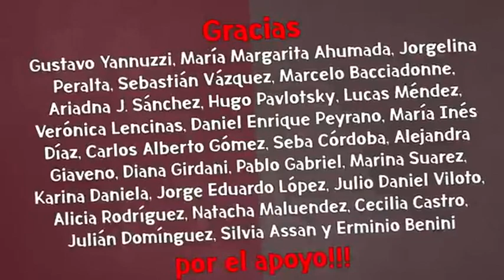ROBERTO NAVARRO - Nelson Castro insiste en pasar papelones cuando habla de CFK - 28 06 22